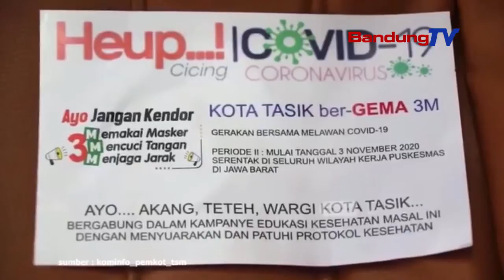Kasus Covid-19 Masih Bertambah, Plt Wali Kota Tasikmalaya Minta Warga Tingkatkan Prokes 3M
Angka kasus terkonfirmasi positif Covid-19 di Kota Tasikmalaya masih terus mengalami peningkatan.